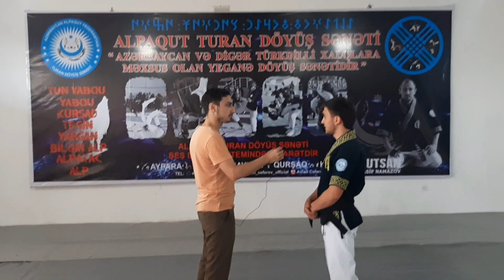ALPAQUT HAQQINDA ƏTİRAFLI MƏLUMAT (ASLAN CƏFƏROV)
Alpaqut/  Müqəddəs Döyüşçü mənasındadır. Turan coğrafiyasında yaşayan, Türk xalqlarının ortaq mədəni dünya görüşünü təmsil və təbliğ edən, eləcə də milli döyüş ənənələrini inkişaf etdirən, xüsusilə qədim Türklərin döyüş mədəniyyətini, muassir döyüş sənəti üzərində koonsepsiyalaşdıran, dərin fəlsəfi ideoloji mənası olan və sirli qalan milli döyüş mədəniyyətinin qlobal mədəniyyətə çıxışını təşkil edən bir idman növüdür.

Alpaqut döyüş sənəti, türk döyüş sənətləri üzrə araşdırmaçı, beynəlxalq dərəcəli idman ustası Kutsan Vasif Namazov tərəfindən, Türk xalqlarının qədim döyüş sənətlərindən götürülmüş və müasir döyüş sənətləri ilə sintezləşdirilərək qurulmuşdur. Alpaqut döyüş sənəti, Türk xalqlarının döyüş mədəniyyətindən qaynaqlandığı üçün, bu idman növünün markası "Turan döyüş sənəti" (Turan: türksoylu xalqların yaşadığı, böyük çöl adlanan coğrafiya) adlanır.
Alpaqut döyüş sənətinin təlim proqramı 8 baza texnikalarından ibarətdir. İmtahan proqramı isə 4 üstüngü  mərhələlərdən ibarətdir. Yarışma qaydaları isə 4 sistemdən ibarətdir.

Bu sistemlər belə adlanır:

1) Aypara sistemi
2) Batur sistemi
3) Caymaz sistemi
4) Qurşaq sistemi.
Qısa olaraq bu sistemləri əlifba sırasıyla A, B, C, G də adlandırmaq olar.
Bu döyüş sənəti bütün türk dünyasına aid olsada ancaq o bütün hüquqi haqlarla Azərbaycana məxsusdur. Belə ki, bütün türksoylu xalqlar kimi, Azərbaycan xalqının tarixi və mədəni irsinə aid olan Alpaqut adı, Azərbaycan Respublikası Mədəniyyət və Turizm Nazirliyinin 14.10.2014 cü il tarixli № 37 saylı sənədi əsasında bu döyüş sənətinin müəllifi, Türk Döyüş Sənətləri üzrə araşdırmaçı, Beynəlxalq  Dərəcəli  idman  ustası Namazov Vasif İmran oğluna istifadəsi üçün rəsmi icazə verilmiş, eyni zamanda Azərbaycan Respublikası Patent üzrə Dövlət Komitəsi tərəfindən 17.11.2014 ci il tarixli iddia sənədinin 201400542 nömrəli Patent Şəhadətnaməsidə verilmişdir. Əlavə olaraq, Alpaqut idman növünün təlim və tədrisinin həyata keçirilməsi üçün hazırlanan metodiki vəsait proqramları Azərbaycan Respublikası Müəllif Hüquqları üzrə Dövlət Agentliyinin 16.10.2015 tarixli 04/C-8157-15 saylı Şəhadətnaməsi ilə təsdiq olunmuşdur.
Alpaqut idman növünün beynəlxalq arenada inkişafı məqsədilə Dünya Alpaqut Federasiyası adında qurum 12 fevral 2014-cü il tarixində B14003831 saylı sənədinə əsasən beynəlxalq idman təşkilatı kimi qeydiyyata alınmışdır. Dünya Alpaqut Federasiyasının prezidenti, Millət Vəkili Nizami Cəfərovdur. 1-ci vitse prezidenti Millət vəkili Qənirə Paşayevadır.

Bu beynəlxalq Federasiya 2014 cü ildən başlayaraq bir neçə beynəlxalq tədbirlər (9 beynəlxalq yarış, 10 dan çox beynəlxalq seminar) həyata keçirmişdir.